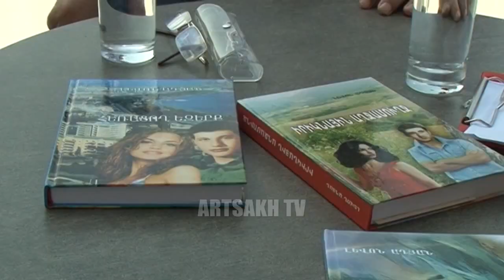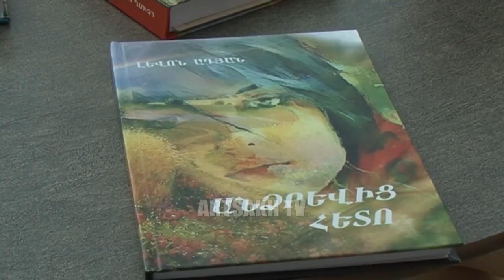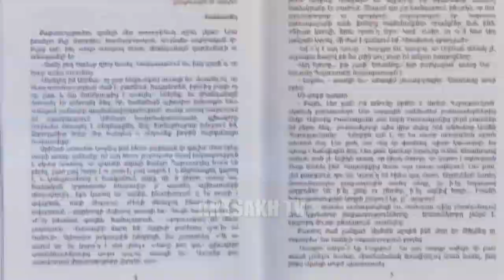ՆԵՐԿԱՊՆԱԿ /ԼԵՎՈՆ ԱԴՅԱՆ/ 23.09.2016